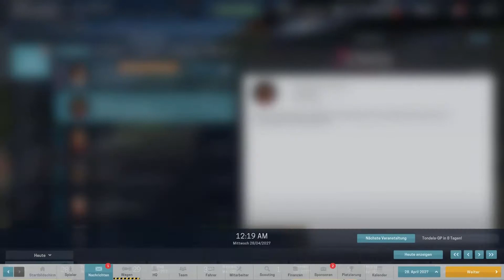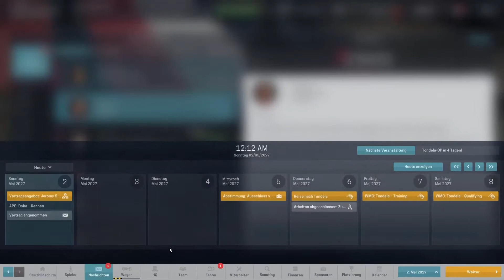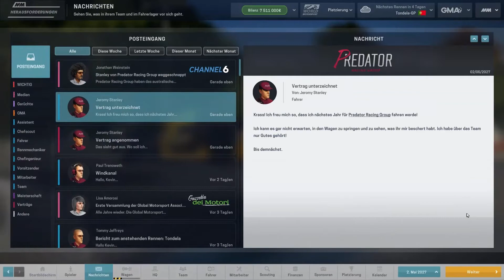Chietino in Rente #273 -Motorsport Manager- [Deutsch]